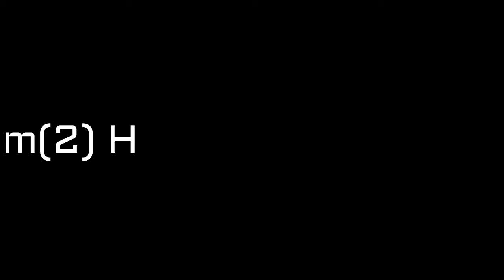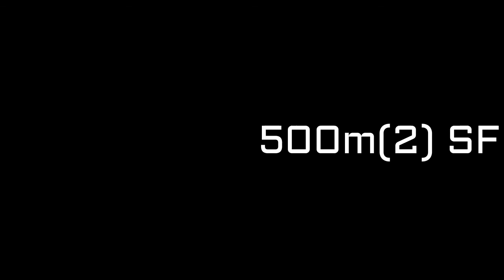OEC 1 Jeremy